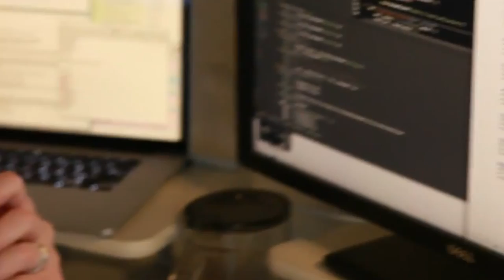Austin Agency GSD&M Services Blue Chip Clients on Rackspace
GSD&M is an Austin, Texas-based full-service advertising agency. Today, the company has grown to include over five hundred employees who still stress a culture of being nice to one another. The agency is deeply entrenched in a unique company culture that emphasizes the importance of people over all else. According to GSD&M, their clients include some of the nation’s most iconic brands.

In this video, Chris Frentz, Senior Enterprise Systems Supervisor, Kirya Francis, VP of Media & Research Technology and Jerry Rios, Senior VP & CTO with GSD&M talk about the technology deployed and their relationship with Rackspace. “We chose Rackspace because we know we can build a very scalable architecture, we can build an environment that is available 24/7,” explains Rios.